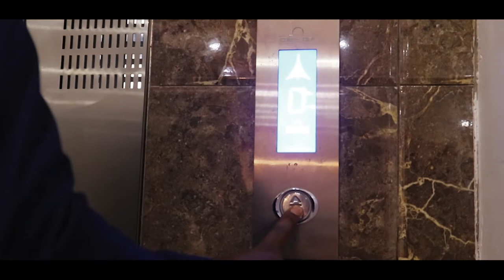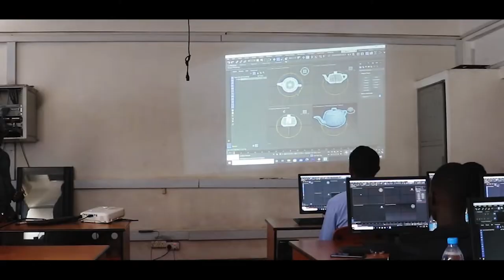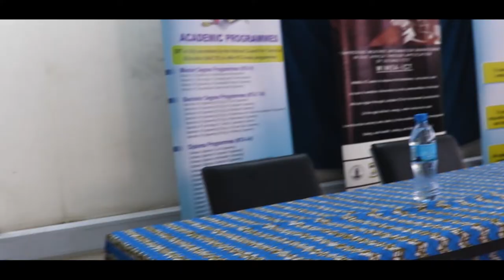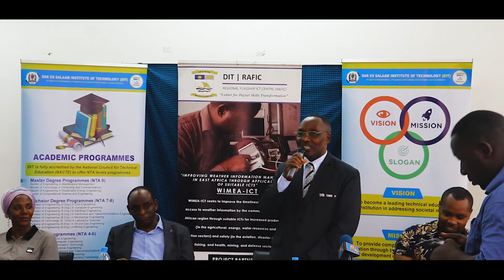EASTRIP STAFF/STUDENTS EXCHANGE PROGRAM TANZANIA DOCUMENTARY - DAR ES SALAM INSTITUTE OF TECHNOLOGY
According to the 2015 World Bank Enterprise Surveys, over 25 percent of the formal firms surveyed in Sub-Saharan Africa identify an inadequately educated workforce as a major constraint, and over 29 percent of all production workers are rated unskilled workers by these firms. Shortage of specialized technical and vocational education and training (TVET) skills is particularly acute in transport, energy, manufacturing, including agro-processing, and ICT, and this could slow the industrialization agenda. In this regard, The Meru National Polytechnic and Dar Es Salaam Institute of Technology have jointly accomplished enrollment of regional students in short programs.